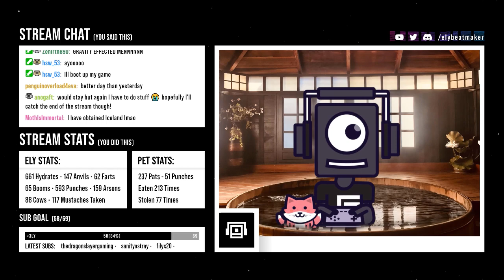Fall Guys - Gravity affects all of us... (VOD)